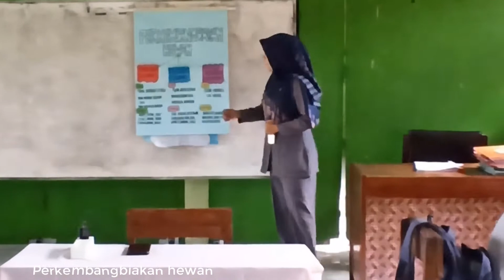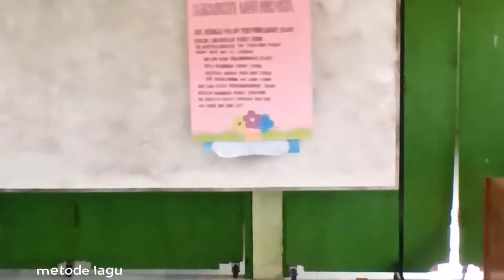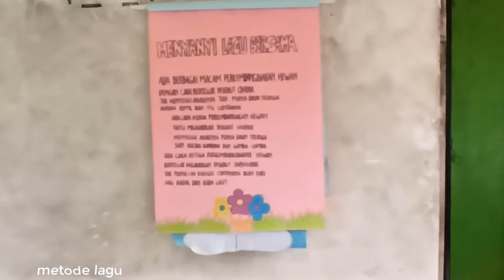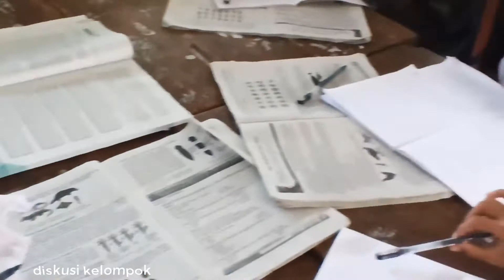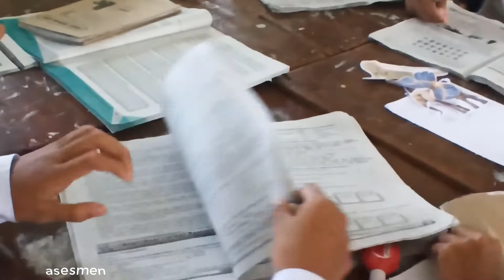Lembar Catatan Percakapan Observasi Pembelajaran Perkembangbiakan Hewan Generatif II Modul 2.3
Modul 2.3,
Praktek Coaching,
praktek coaching peran Pengamat, Coach dan Coachee,
praktek coaching sebagai Pengamat, Coach dan Coachee,
praktek coaching sebagai Pengamat,
praktek coaching sebagai Coach,
praktek coaching sebagai Coachee,
coaching sebagai Pengamat,
coaching sebagai Coach,
coaching sebagai Coachee,
Pengamat, Coach dan Coachee,
Pengamat Coach Coachee,
Lembar Catatan Percakapan,
Pra Observasi Kelas,
Observasi Kelas,
Pasca Observasi Kelas,
Refleksi Diri,
Coaching,
SDN Sayung 1,
coaching,
praktek Coaching,
supervisi akademik,

Semoga bermanfaat